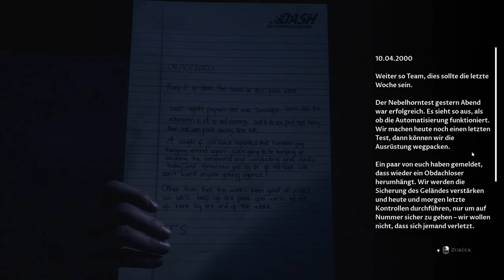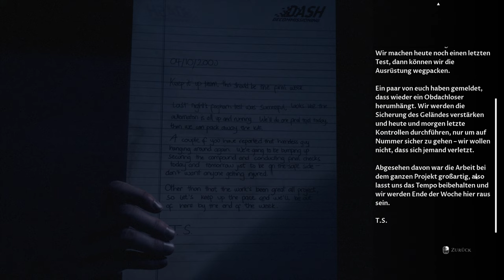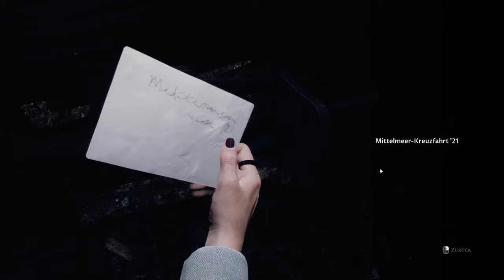The Devil In Me - Lets Play Deutsch E02 | 4K 60FPS